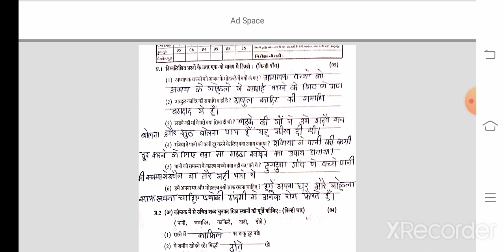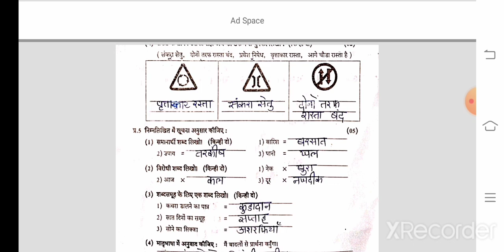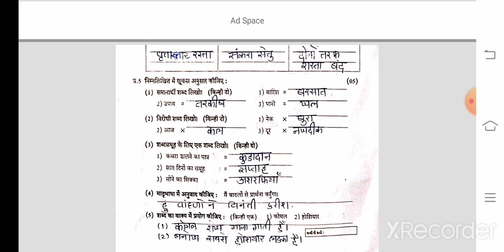std 5 Hindi test paper 29jan 2022